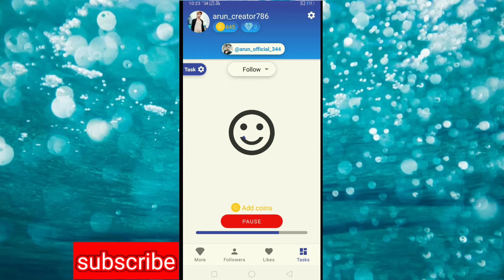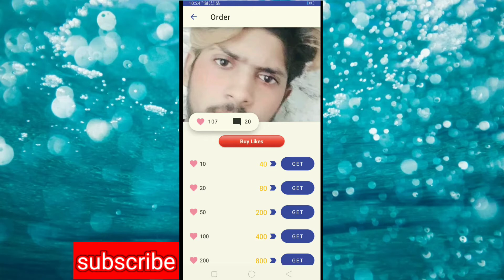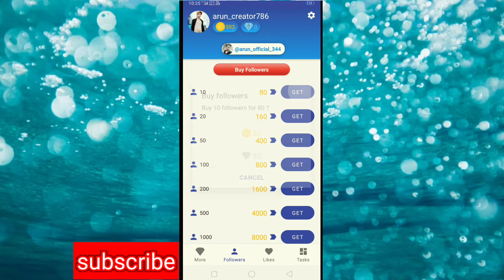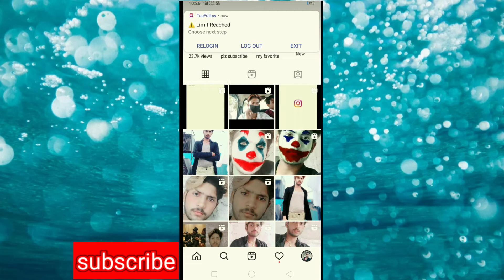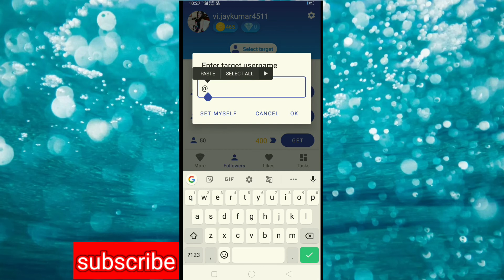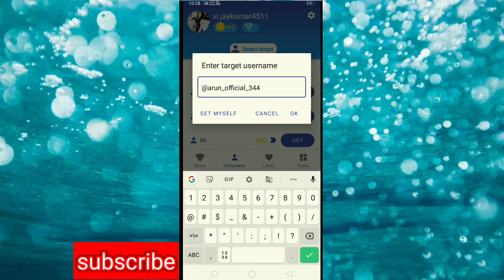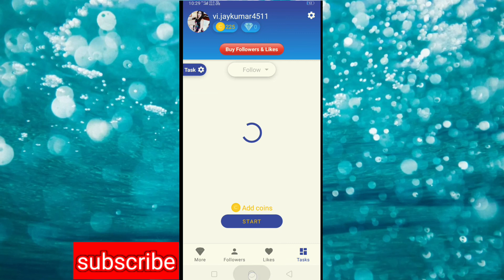how to increase Instagram followers and like 100% gaarenty new trick 2021.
hel

dosto us aap se aap apne Instagram pr followers and like increase kr skte ho 100% gaarenty ke sath .